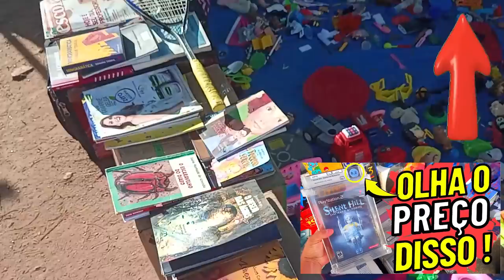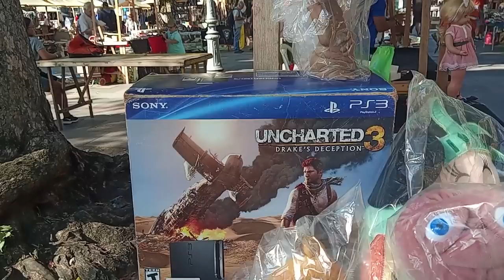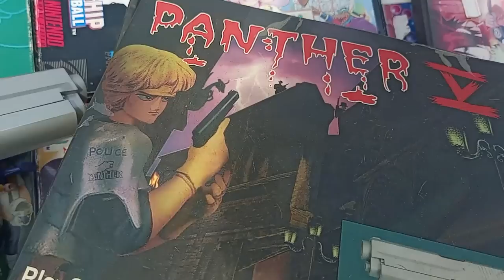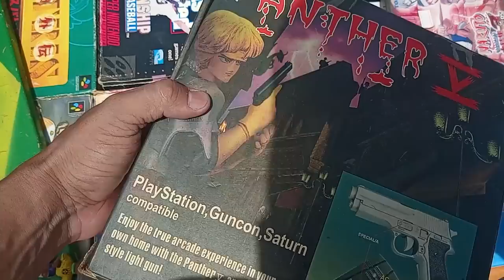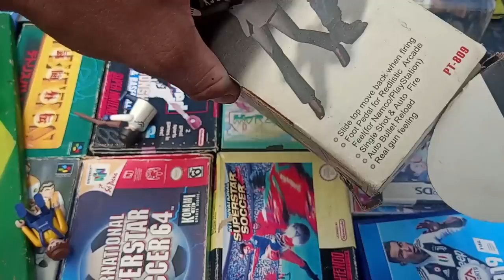CUIDADO ! PIOR FEIRA DO ROLO DE SÃO PAULO !